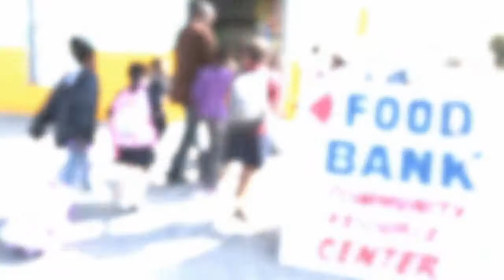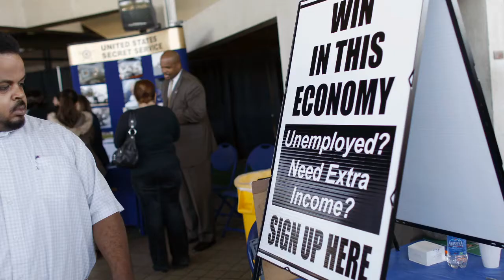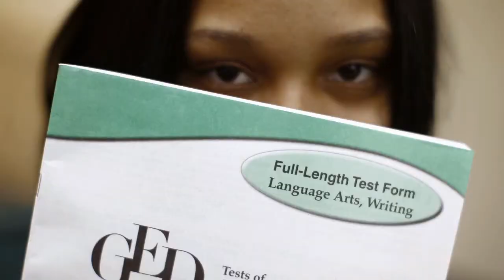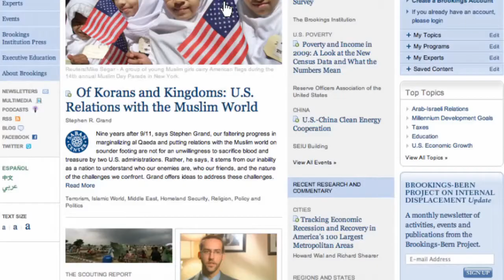Can the U.S. Manufacturing Sector Generate More Jobs?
Martin Baily: One of the most crucial steps we can take to bolster the U.S. manufacturing sector is to improve primary and post-secondary education programs that prepare workers for jobs in the new global economy.